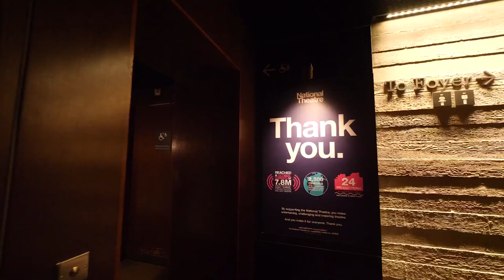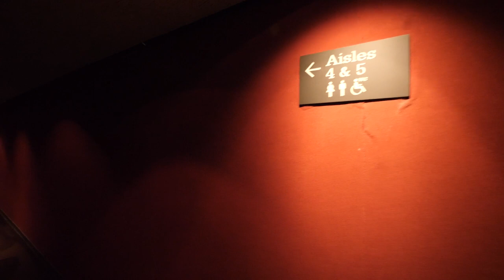Standing at The Sky's Edge | A Dementia Friendly Introduction | National Theatre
Watch this introduction to our Dementia friendly performance of award-winning new British musical Standing at the Sky's Edge. This love letter to Sheffield is playing until 25 Mar 2023

Music and lyrics by Richard Hawley. Book by Chris Bush. A co-production with Sheffield Theatres in association with Various Productions.

‘The most exciting new British musical in years.’ WhatsOnStage

Nominated for 8 Olivier Awards, including Best New Musical .
A castle built of streets in the sky.

Poppy wants to escape her old life in London. Joy and Jimmy want to spend the rest of their lives together. Rose and Harry want the new life they’ve been promised.

A history of modern Britain told through the stories of one iconic estate, Standing at the Sky’s Edge charts the hopes and dreams of three generations over the course of six tumultuous decades.

Set to the irresistible songs of legendary Sheffield singer-songwriter Richard Hawley, it is a heartfelt exploration of the power of community and what it is we call home.

This award-winning new British musical makes its London premiere, directed by Robert Hastie, Artistic Director of Sheffield Theatres.

Winner of Best Musical Production at the UK Theatre Awards and 2020 South Bank Sky Arts Award for Theatre.